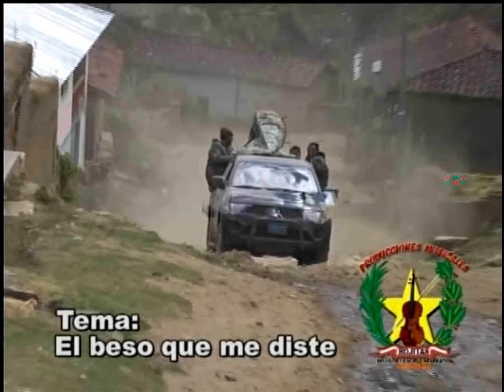Nina Killa mejores repertorios d nuestra cultura ancestral canciones melodías Nacimiento niño JESÚS